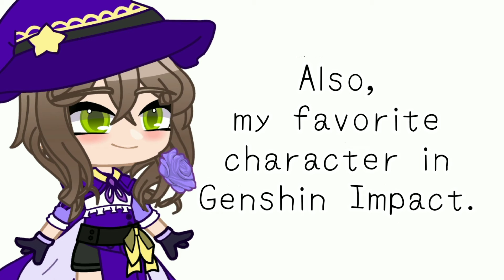Lisa 💜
Also, my favorites are Paimon, Xingqiu, Xinyan, Kazuha, Gorou, Chongyun, Beidou, Klee, Hu Tao, & Bennett. :)

[NOTE: I do not own these characters! These characters are belongs to the original creators!]